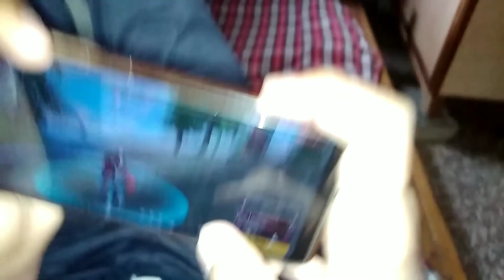How To Viral Instagram Reels Video//Mere Instagram Reels Viral Ho Gai//Tushar Vlogs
hit like

Tushar khandwal
Tushar vlogs
Tushar Ajmer